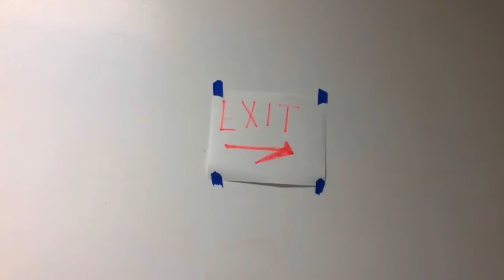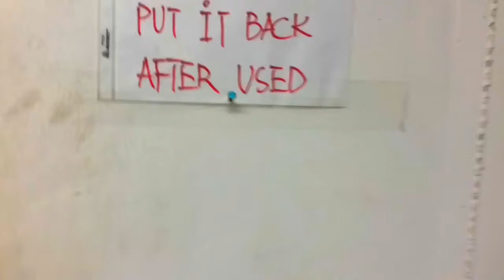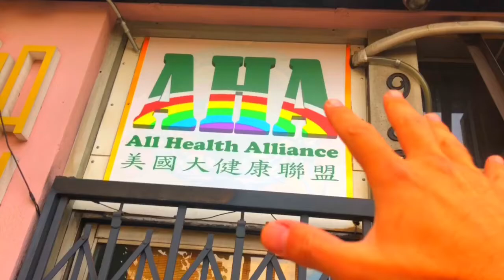Santanatas: A Christmas Movie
On Christmas Day, the Cosmic Detective encounters answers to questions he never realized he had.

Directed, edited, written, music by: Curt Clendenin
The Cosmic Detective - Curt Clendenin
All Seeing Eye -  Britt Schissler
Rainbow Owl - Jenny Clendenin

Catering provided by: MEAT Clown Industries